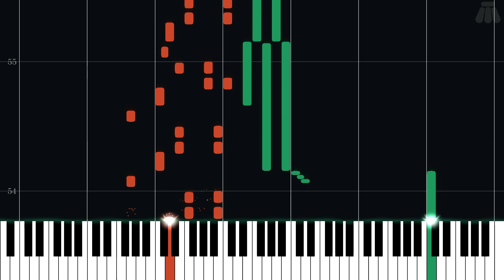Snow Mountain - Super Mario 3D Land - Intermediate Piano Tutorial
Intermediate Piano Tutorial for Snow Mountain from Super Mario 3D Land (2011) in the Super Mario series.